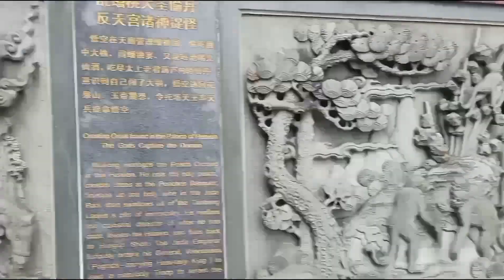Chin Swee Caves Temple | Genting Highlands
Today's video is about "Chin Swee Caves Temple" in Genting Highlands.